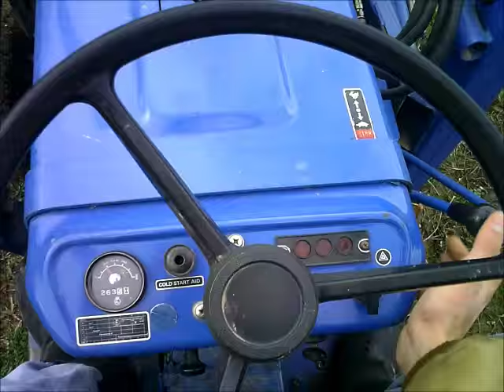Fixing Tile Lines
You know you have made it big time as a farmer when you have tile holes to fix. This is in one of the new fields I got. Wanted to get the blow outs fixed before I went in and chiseled the field.